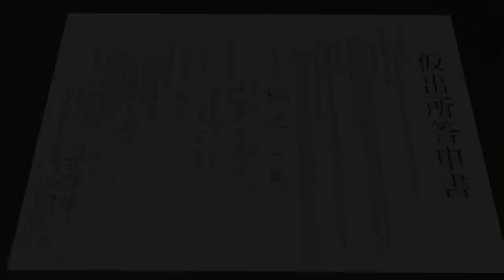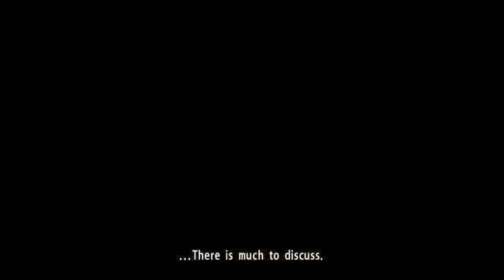Yakuza 1 ep2: Another lame betrayal.....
it be yo own people